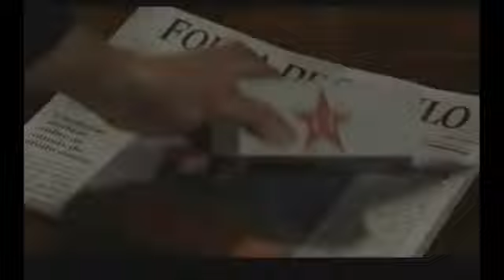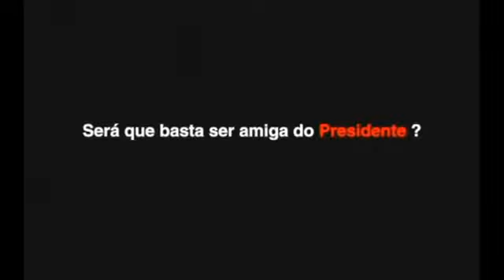É com esse "preparo" que Serra pretende governar o BRASIL?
Estamos em setembro de 2010, mais exatamente no dia 22.

Ou seja, a pouco mais de uma semana das eleições.

Em vez de vir a público nos dizer porque é o mais preparado, esse senhor nos brinda com esse vídeo que é um primor de baixaria.

Pergunta-se:  é assim que queremos que o Brasil seja governado?  Na base do denuncismo desqualificado?

Vamos lutar por uma mídia livre dos cartolas e cartórios que comandam a informação no Brasil.

E para que seja cumprida nossa Carta Magna!